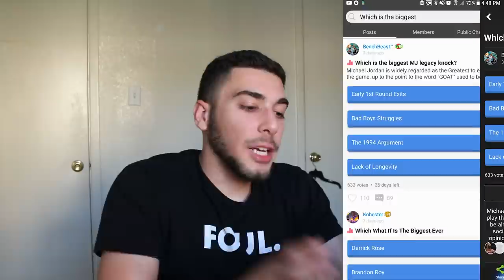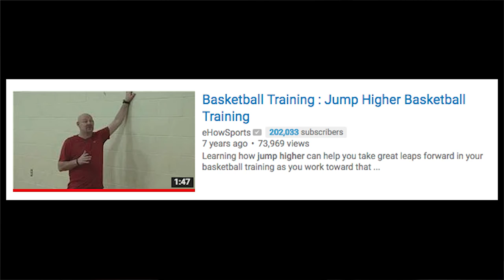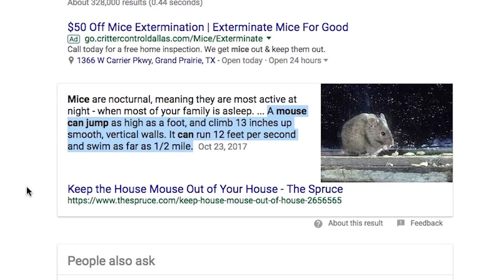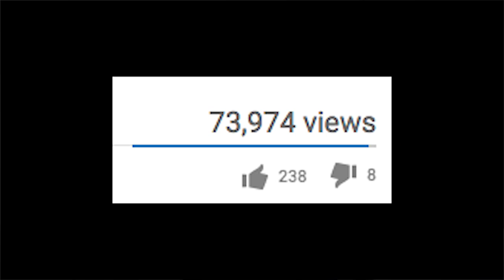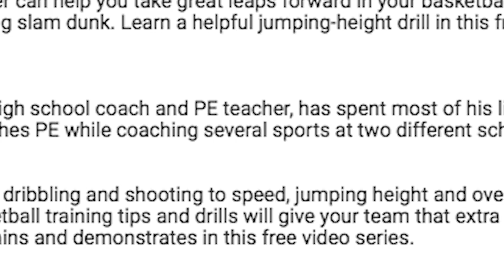PE teacher tries to teach you how to dunk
a PE teacher tries to teach you how to jump higher and dunk and I make fun of it in this super cool edgy video